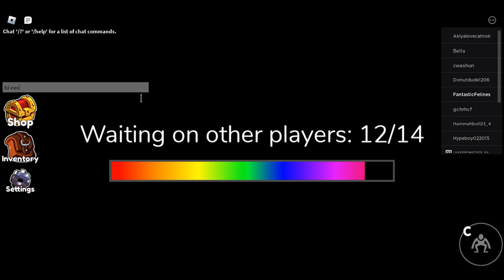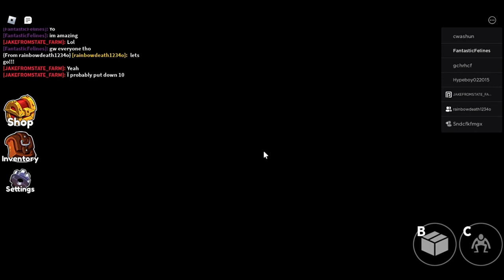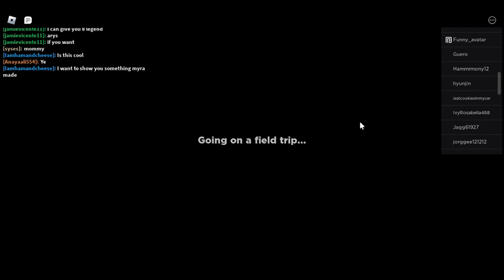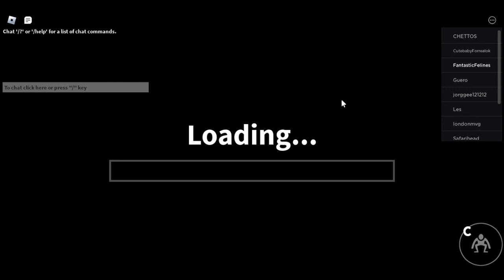Rainbow Friends -- Part 2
-- Description
In this episode, I, Jaya, play Rainbow Friends!! Green eats us; aside from that, it was a great experience. I actually found and put four blocks!! Good work, me!! Also, the reason Blue doesn't have a crown is because when I removed the background, his crown came off. It isn't a glitch in Rainbow Friends.

Please also comment if you like this series!!

--The Channel--

This is Jaya's Gaming Creations, the place where you can see me play Minecraft, Roblox, and just teach drawing lessons sometimes. It's where you can have fun, while learning how to play various games.

--About Me--
My name is Jaya, and I love the color blue, cats, bunnies, dogs (small ones), fish, gerbils, guinea pigs, hamsters, and budgies. Probably parrots, too. I like making people laugh, and try to make my videos fun for everyone.

--Links--

My parents made an organization called the Binaytara Foundation, and it helps people who have cancer and have to drive hours away to go to any cancer hospital. If you could donate, that would help those people in Janakpur.

-- Credits:
Jaya -- for making the videos (duh!)
Adobe Express --  my thumbnail making program

I keep forgetting to say:
Openshot Video Editor -- my video editor (triple duh)